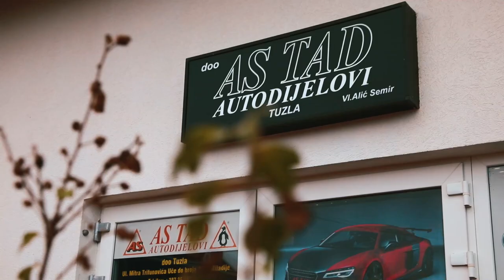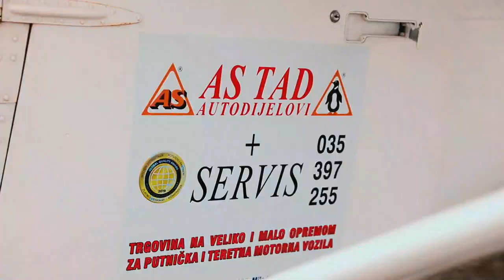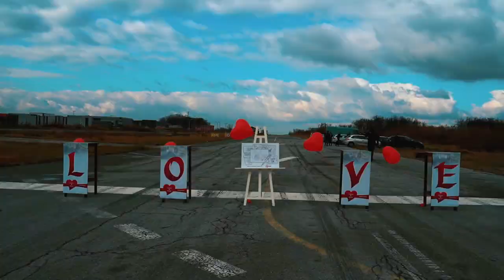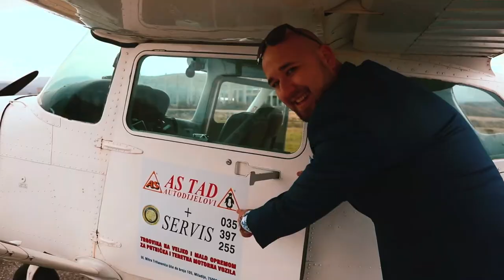PROSIDBA IZ SNOVA - IZ AVIONA ZAPROSIO DJEVOJKU | 02.12.2020 | OTV VALENTINO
Sretno našim budućim mladencima- Dijana Ilickovic & Semir Alic

SPONZOR REPORTAZE : AS TAD AUTODIJELOVI - TUZLA

ZA OTV VALENTINO :
Kamerman : Valentino Veselcic
Voditelj : Deny
Monataza : Dario Tomasini
Tonska obrada : Dario Bećirović
Color korekcija : Maksimilijan Veselcic

Posebna zahvala na ustupljenom dijelu materijala :
Dario Matic Photography Team :
Dario Matic
Goran Matic
Nedim Music
Edin Muharemagic

YouTube & Digital distribution:
EMDC Network